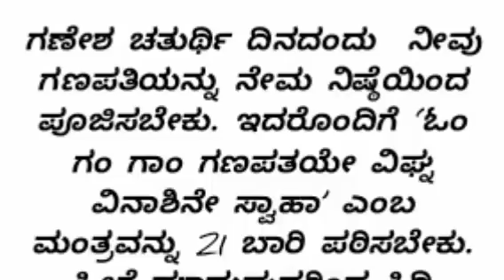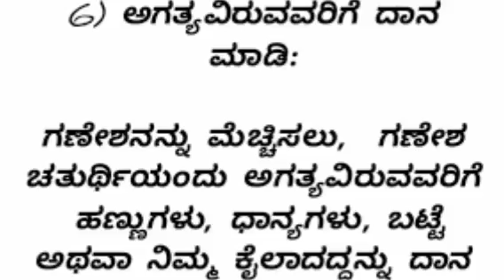ಗಣೇಶ ಚತುರ್ಥಿ ಪರಿಹಾರಗಳು